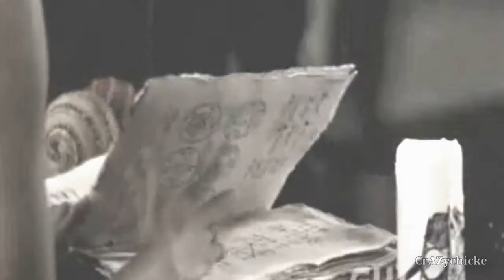Bonnie Bennett II Power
Another Kennett vid? Why not, I say. There's not enough of these two about.

Fandom: TVD.
Couple: Bonnie & Kol
Song: Kat Graham's Power

So somebody on tumblr asked for this, and I listened to Kat's song and fell in love with it. It's amazing, seriously, you must download it. And with my recent obsession with Kennett, I thought I had to do a sort of Bennett appreciation post, and so I tried to fit in scenes where Bonnie is kicking ass, and I wanted to also put in her relationship with Kol, which is, of course, mostly AU.

Story: Bonnie kicking ass in the first part. Second part, introduction of Kol Mikaelson and her friendship with him. Third part, Klaus informs her that Elena and Jeremy killed him, and so she does a spell to bring him back to her, with consequences. I'll leave you to decide whether she is alive, dead, or a ghost.

Note: I rendered this twice to edit the colouring, and the music fades out early, apologies, I'm not sure why it did this to me, but I put far too much effort in getting everything right to go back and fix it now. Still learning with this editing process, and since I'm more of a writer than a vidder, I hope you can forgive me.

Thank you to everyone who has watched or commented on my past videos, it means a lot. :)